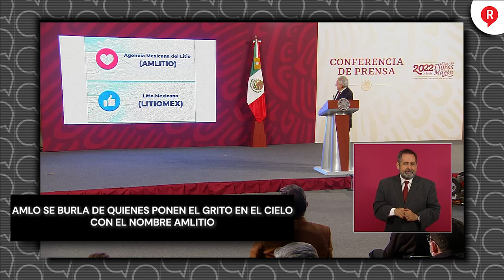AMLO se burla de quienes ponen el grito en el cielo con el nombre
Video EL presidente AMLO revisó la discusión sobre el posible nombre de la empresa encargada del litio y se pitorreó de quien teme se llame AMLITIO 🤣🤣🤣👇👇👇